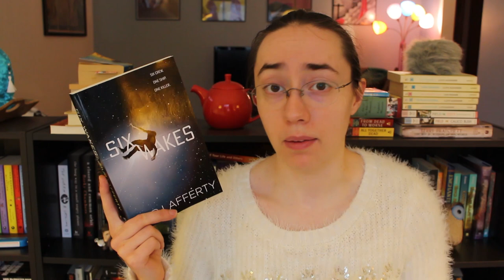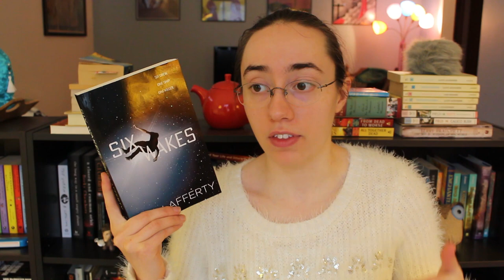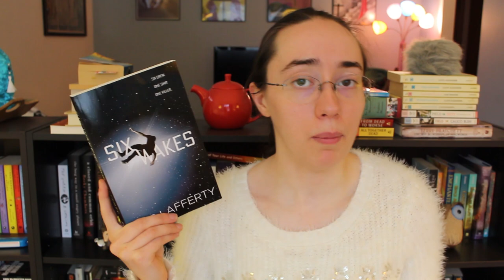Six Wakes by Mur Lafferty | Review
[CC] I've been looking forward to this!!